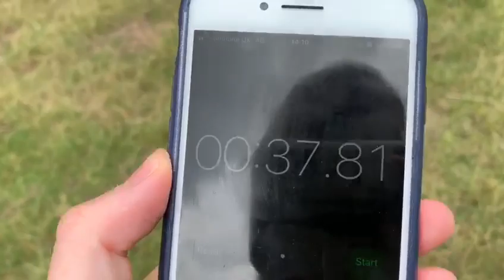Miss Dann's Virtual Sports Week Attempt